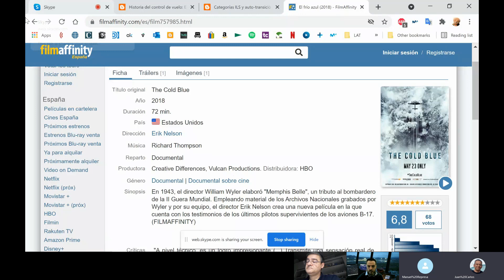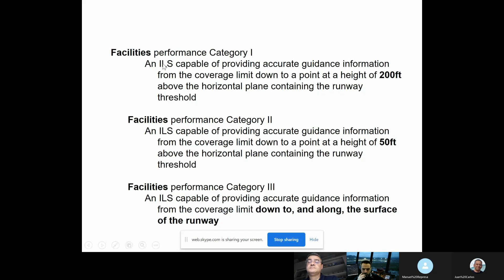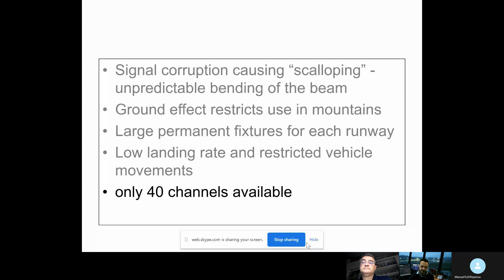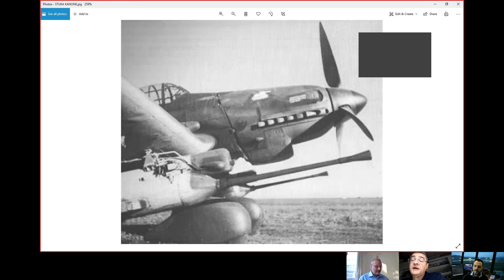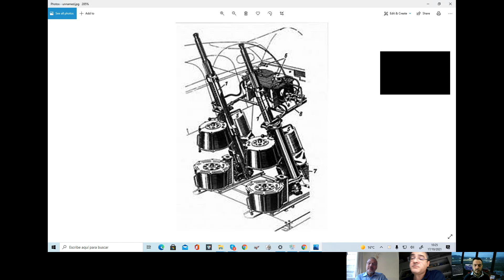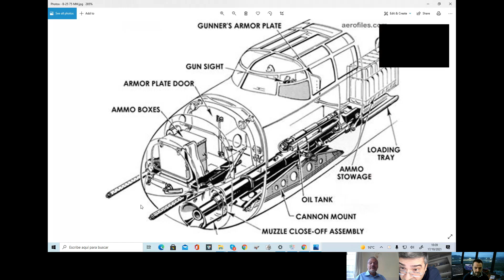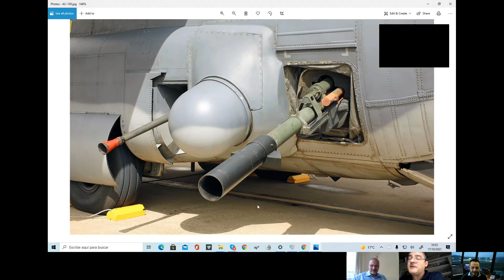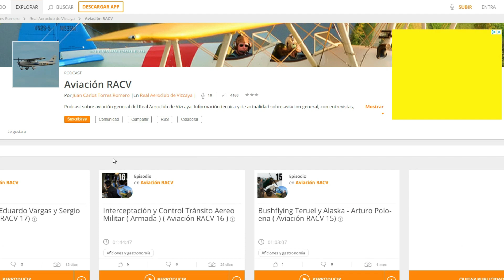Cañones aéreos " raros y bestiajos " / ILS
Bienvenidos a la 4ª temporada de Aviación RACV, estamos deseando compartir con vosotros nuestra pasión por la aviación desde nuestro punto de vista algo  ¿alternativo? , muchas gracias por acompañarnos.

00:14:24 - ILS / ( MLS ,LPV, LNAV, VNAV )
00:54:05 - Cañones y Armas aéreas raras y " bestiajas ".